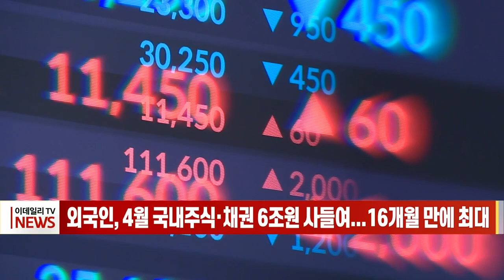외국인, 4월 국내주식·채권 6조원 사들여... 16개월 만에 최대 (20230509)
외국인, 4월 국내 주식·채권 6조원 사들여... 16개월 만에 최대